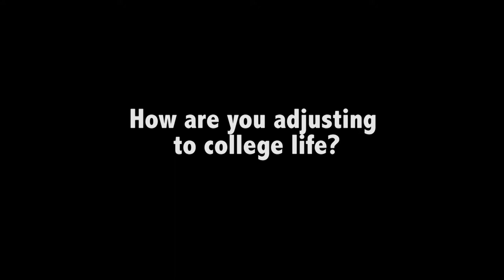Camel Cam - 4/2/15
Camel Cam gets candid with golfer Gaston Bertinotti, plus Women's Lacrosse Freshmen and more on an Easter Edition of Camel Cam.